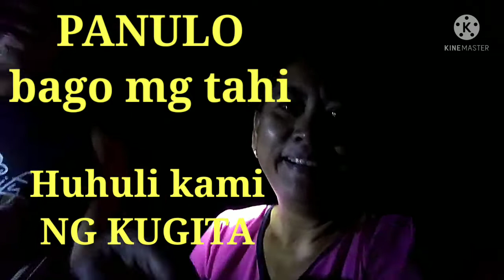OCTUPUS HUNTING, SI SINGING BAG MAKER